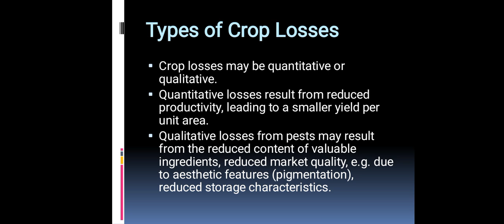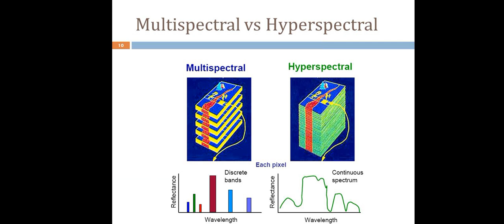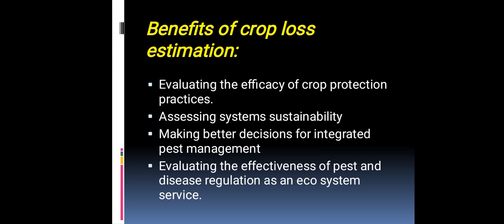Loss Assessment and Disease Control I Pathology I Presentation I